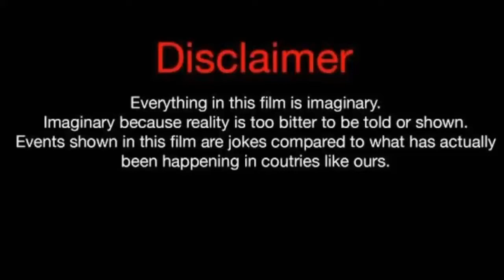Su Meng Yun (Dreamland) Lifestyle,Biography,Net Worth, Facts, Age, BF, & More |Crazy Biography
Su Meng Yun (Dreamland) Lifestyle, Biography, Net Worth, Facts, Age, BF, & More
 |Crazy Biography|